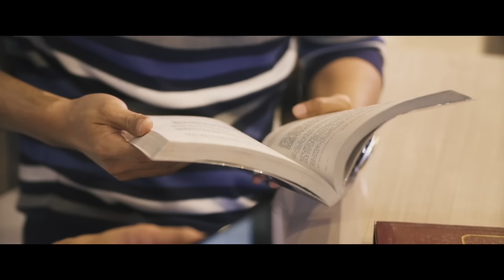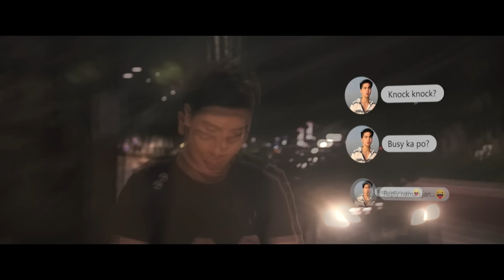Larawan Mo | Anthony Rosaldo | Official Music Video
Director: Miggy Tanchanco
SG Production: Crew
Production Manager: Jobelle Tanchanco
DOP: Mark Ginolos
CAM Op: Edwin Gatmaitan
Editor: Ish Dela Vega
Gaffer: Richel Suminguit
Production Assistant: Jomart Alzona

Producers: JPI Entertainment & GMA Music

Anthony Rosaldo- Leading Man
Kris Bernal - Leading Lady
Kristof Garcia - Boyfriend

Story 1
Bradley Holmes - Father
Mia Pangyarihan - Mother
Xenia Barrameda - Daughter
Jelly Revilla - Secretary

Story 2
Racquel Gutierrez - Wife
Renz Lagria - Husband
Lai Austria - Mistress

Story 3
Michelle Dy - Girlfriend
BA De Guzman - Boy 1
Mark Kevin Garcia - Boy 2

Stylist
Jeramie Arceo

Art Dept
April Fajardo
Aj Bonabon
Jerald Imperial
Ryan Paul Fernando

HMUA
Zyrine Kyle

LARAWAN MO
Composers: Racquel Gutierrez, John Gerald Ajero, Jonn Walter Dumagan
Producer: Kedy Sanchez
Publisher: GMA Music
Record Label: GMA Music